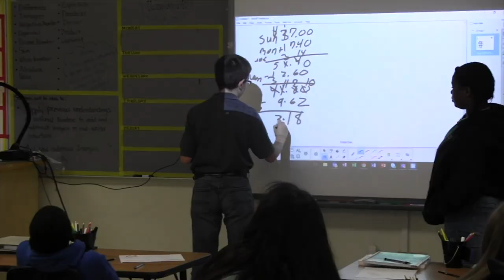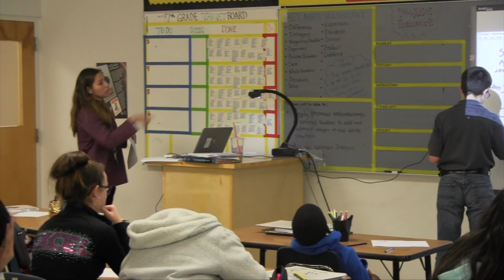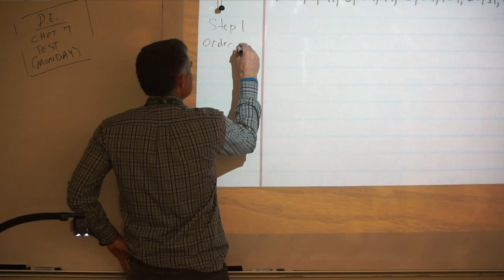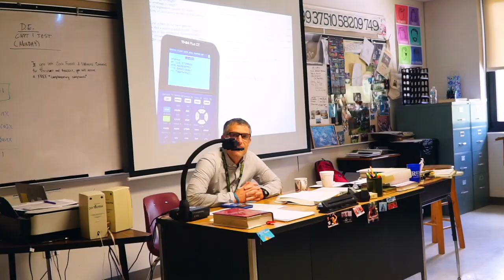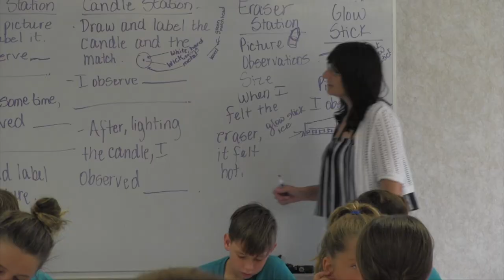2019 Teachers of the Year - District 3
Congratulations to Polk County Public Schools' Teachers of the Year from District 3.

Watch the awards ceremony live on January 15, 2019 to find out which one of these honorees will be named the District 1 winner.

Anna Woodbury Elementary - Kimberly Nageon Delestang
Bartow Elementary Academy - Darla Fenley
Bartow Middle - Jimmy Linch
Bartow Senior / IB / Summerlin - Kerry Brown
Floral Avenue Elementary - Traci Maier
Fort Meade Middle/Senior High - Louise Mills
Gause Academy of Leadership - Edna Denise Whitten
George W. Jenkins Senior High - Michael Marocco
Gibbons Street Preschool Center - Myrna Pabon Vargas
Highland City Elementary - Patricia Wooley
James E. Stephens Elementary - Andrew Allen
James W. Sikes Elementary - Selina Fontaine
Jean O'Dell Learning Center - Laura Holland
Kingsford Elementary - Gelissa Rodriguez
Lewis Elementary  - Ashley Mettlen
Mulberry Middle - Spencer Katz
Mulberry Senior High - Michelle Alldredge
Purcell Elementary - Jennifer Jones
Spessard L. Holland Elementary - Kacy Willis
Union Academy - Bryant Joyner
Valleyview Elementary - Suzanne Stuart